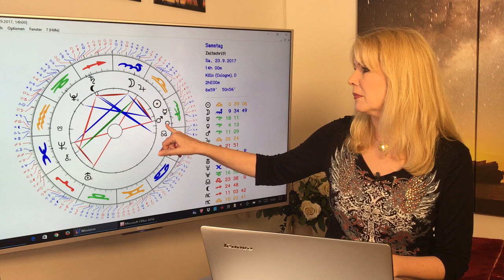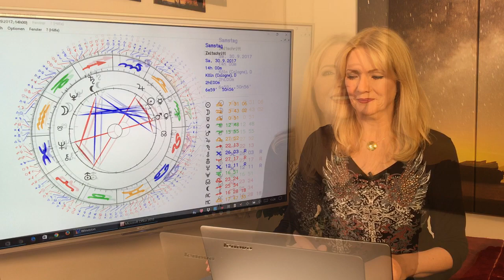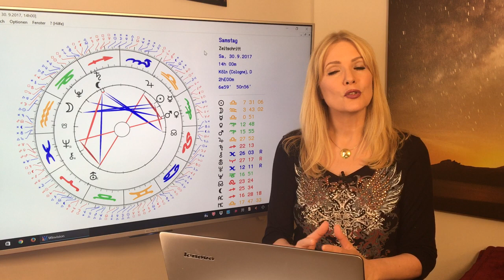Horoskop Sternzeichen Fische: Liebe und Leben im September 2017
Der September wird ein toller Monat, um neue Leute kennen zu lernen. Wahrscheinlich habt ihr viel Besuch und viele Anfragen von Freunden und Bekannten, die sich mit Euch treffen wollen. Ihr habt eine Ausstrahlung, dass man sich leicht in Euch verliebt! Das und mehr erfahrt Ihr in Eurem Horoskop für den September 2017. Mit allen Konstellationen und Euren TOP-Tagen!